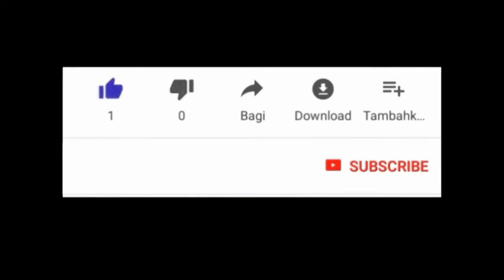Men kijan mason loj yo pran apel telefon yo